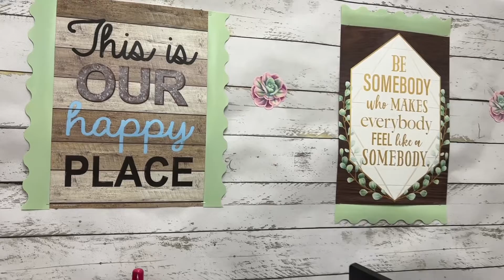October 12, 2022